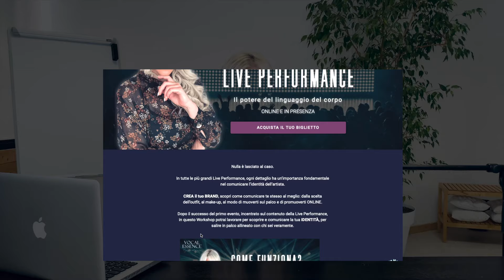Come trovare la propria identità artistica | Vocal Essence®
Vuoi conoscere meglio il Metodo VocalEssence®️ e le PROMO attive?